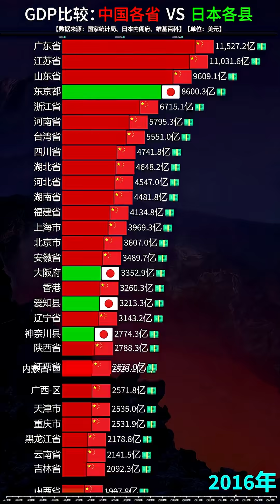中国各省VS日本各县GDP对比，见证中国经济的迅速发展！